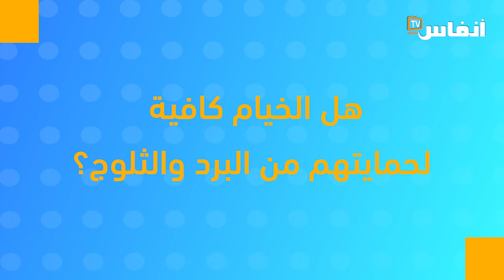زلزال الحوز.. مهندس مدني يكشف الوضعية الراهنة وتفاصيل معاناة الساكنة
بعد شهر على زلزال الحوز الذي خلف ضحايا في الأرواح، أكد أنس جبروني، مهندس مدني على أن الساكنة لازالت تعاني بسبب حلول البرد خصوصا وأن ليست جميع الخيام التي تأويهم مناسبة للمناخ الصعب للذي تعرفه المنطقة.
وشدد قائلا:" داكشي لي كيخرج من الرباط لم يصل للحوز"...الحوار